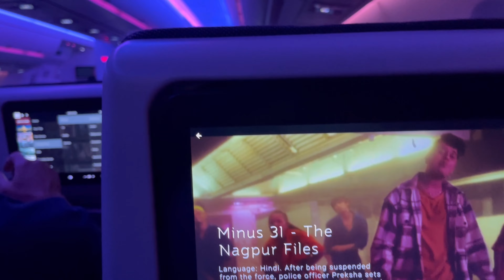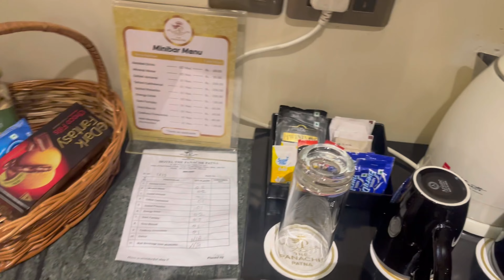Sign Off VLOG | Australia to India | Merchant Navy | ETO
Watch the signing off video. Adelaide to India